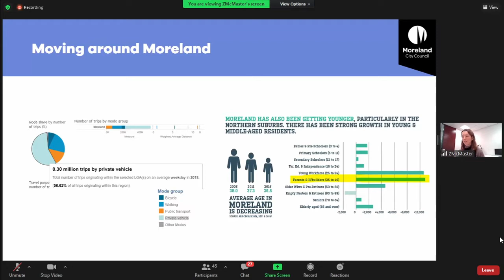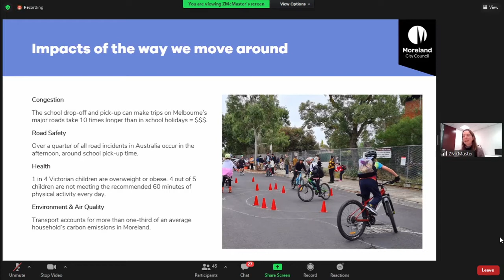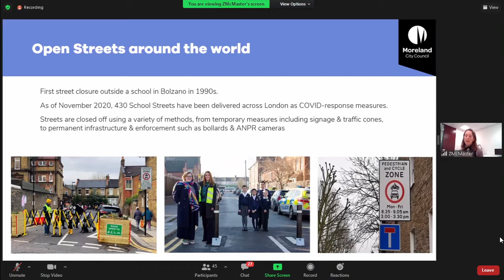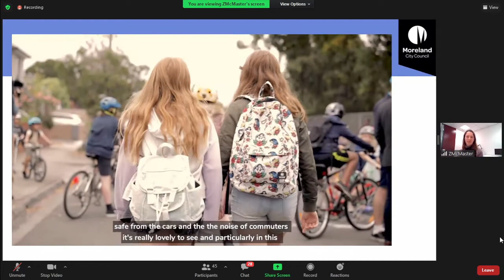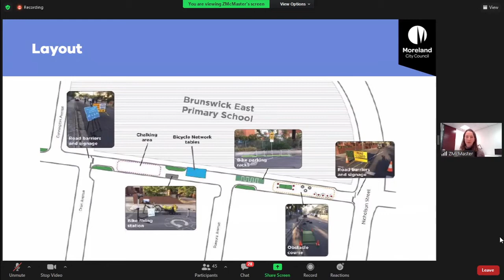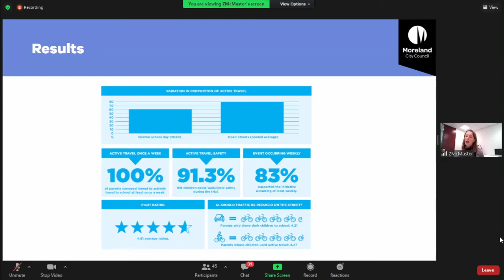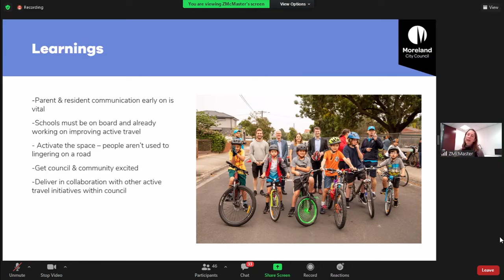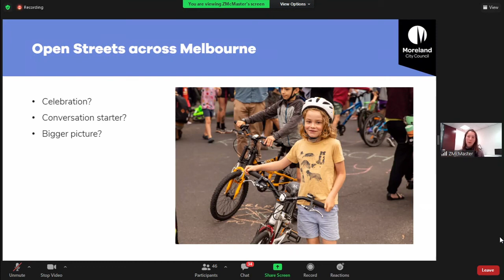Moreland’s Open Street project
Zoe McMaster
Moreland Council
7 July 21